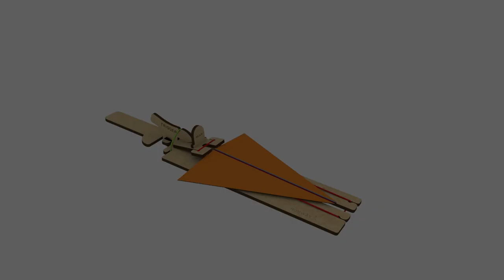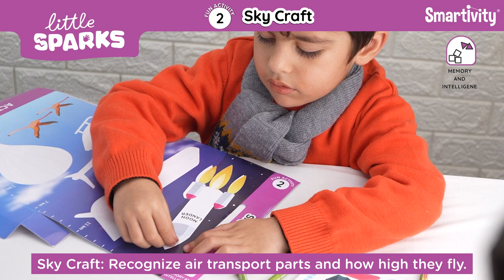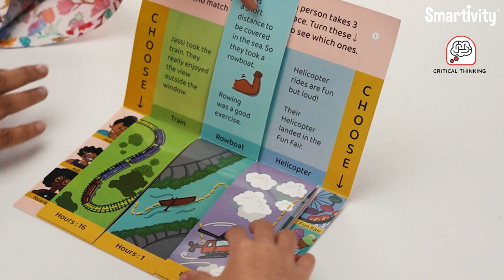SMARTIVITY | Transport on the go | How to Play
Transports on the Go is a fabulous 7-in-1 DIY activity kit meant for children between 3 and 6 years.

The kit teaches kids everything about means of transportation in a fun and engaging way. Filled with as many as 7 activities, the kit helps in developing language skills, refining motor ability, and improving logical reasoning.

Each activity helps in developing one particular skill among kids. These include fine and gross motor skills, memory retention, reasoning skills, language skills, and socio-emotional skills.